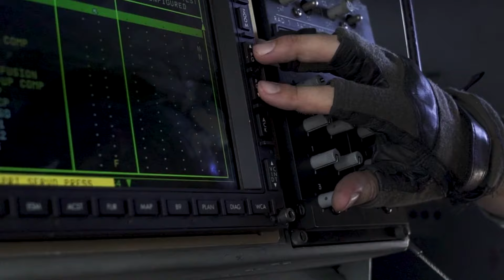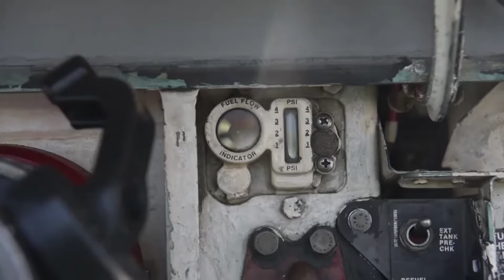Ubdate $Billion US Aircraft Carrier Can Destroy Fleet In 30 Seconds